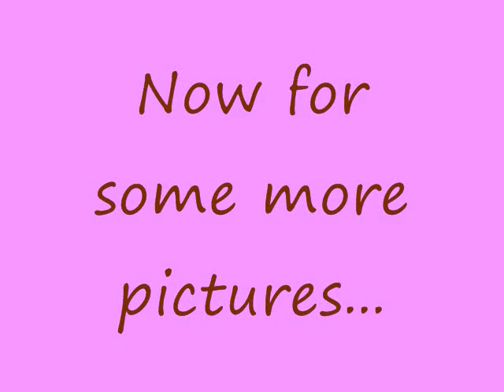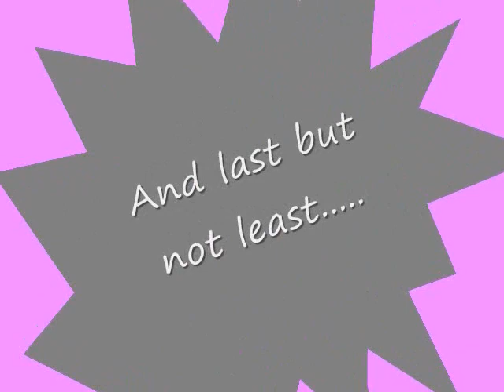DB's First Year Retrospective (part II)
Dana's first year (slide show + clip show)